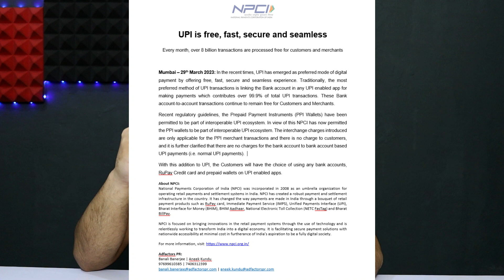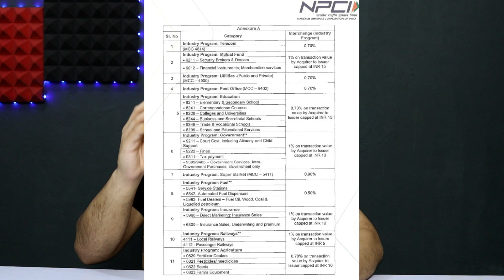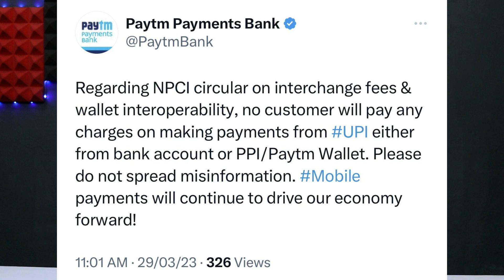New UPI Charges From 1 April 2023 ⚡️ Is Paytm, PhonePe, Google Pay, UPI Not Free Now?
NPCI issued new rules for transactions via UPI, Paytm, PhonePe, GPay Wallets & PPI modes. Here are all the details about new transaction rules.